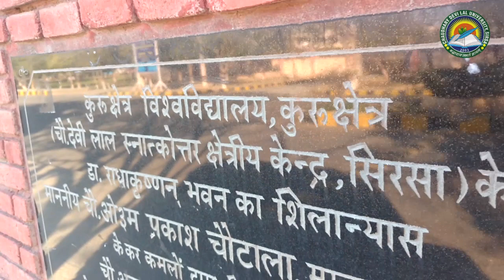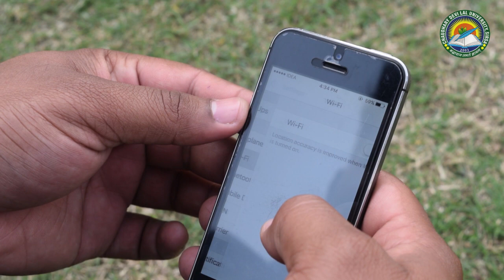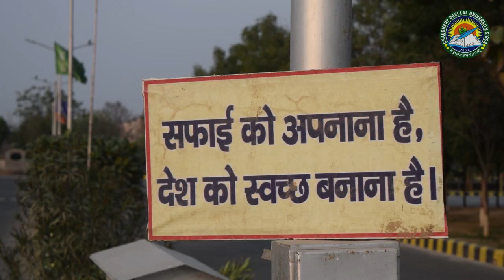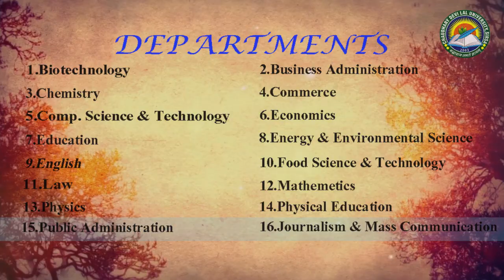Documentary on Chaudhary Devi Lal University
Chirf advisor : prof. Deepti dharmani
Assistant producer : Somesh khinchi
Editor : Pawan puri
Advisor : prof.  Sewa shing bajwa
Camera man: Vishnu nadhori
Director : Amit sangwan
Voice over : Somesh khinchi
Assistant director : Ravinder dhillon
Creative head : Sandeep ramayan
Script writer : Deeksha
Technicat head : Ranku
Executive producer : Pawan puri

Special thanks to : Prof. Vijay k. Kayat